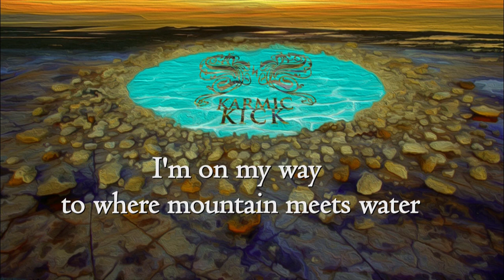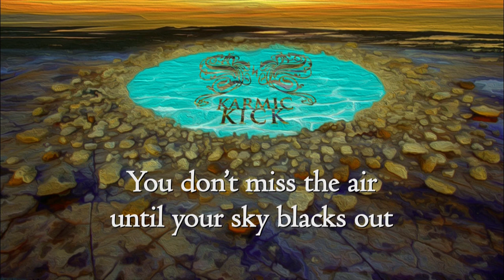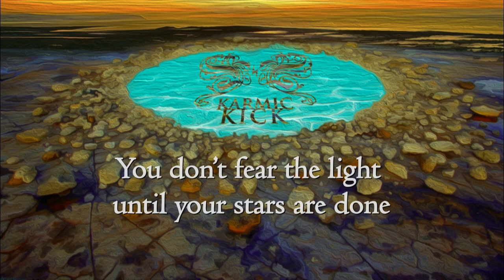SEER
Lyric video: SEER, from The Redwood EP, Karmic Kick.

Rikus Nieuwenhuis: guitar, bass, drums, lyrics, compositions
Jaime Bongaarts: guitar, backing vocals, production, engineer
Natascha Pullles: vocals

Recorded at Redwood Studio, Maastricht, 2020
Artwork: Isabel Millan Perez